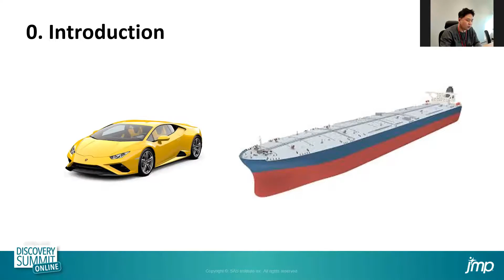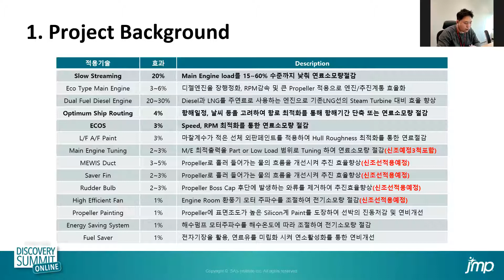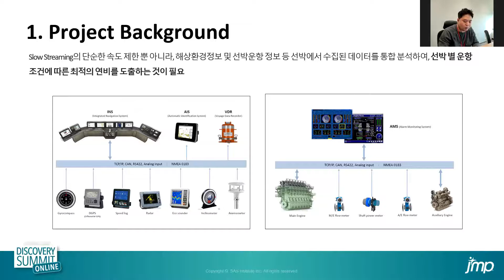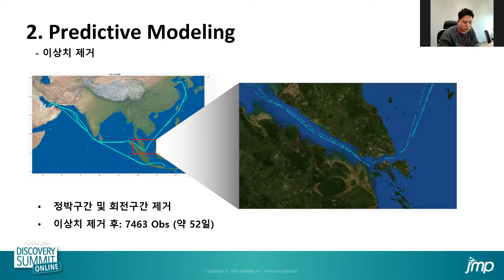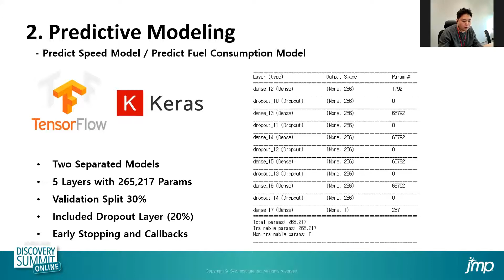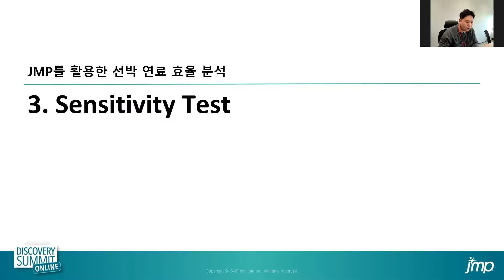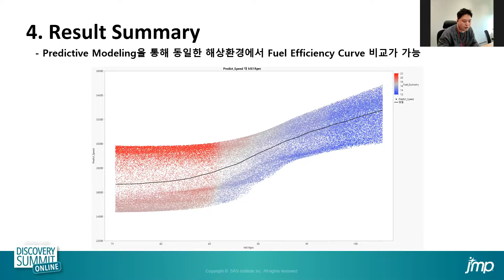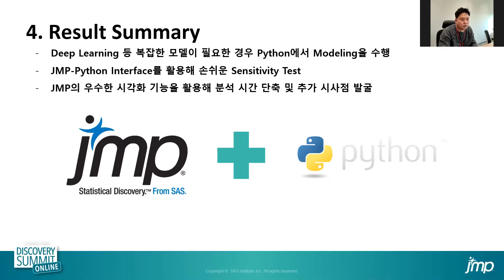JMP를 활용한 선박 연료 효율 분석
발표: 조태근 매니저, SK텔레콤
2020년 12월 1일 | JMP Korea